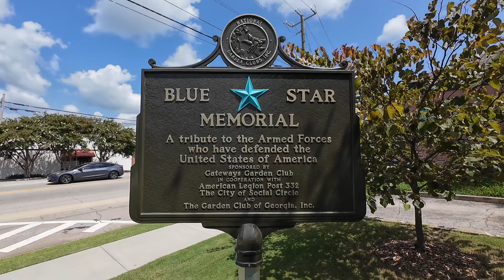Southern Town Tours E1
I am starting a new series called Southern Town Tours! I am going to show y'all the south on 2 wheels. I am starting with my little home town. Thanks for taking the time to stop by.